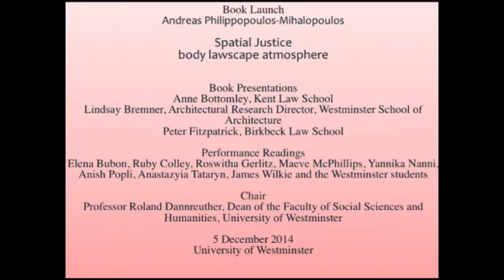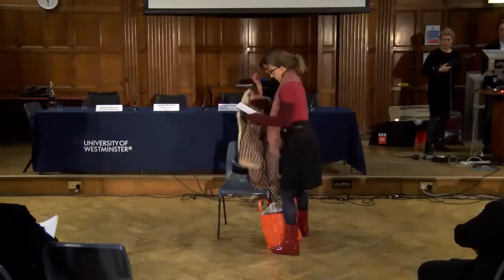Andreas Philippopoulos-Mihalopoulos Spatial Justice Book Launch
Andreas Philippopoulos-Mihalopoulos
Spatial Justice: body lawscape atmosphere

Chair Prof Roland Dannreuther

Book Presentations
Anne Bottomley, Kent Law School
Lindsay Bremner, Westminster School of Architecture
Peter Fitzpatrick, Birkbeck Law School

Performance Readings
Elena Bubon, Ruby Colley, Roswitha Gerlitz, Maeve McPhillips, Yannika Nanni, Anish Popli, Anastazyia Tataryn, James Wilkie and the Westminster students

The event also launches the new Routledge series
Space, Materiality and the Normative,
edited by Andreas Philippopoulos-Mihalopoulos and Christian Borch.